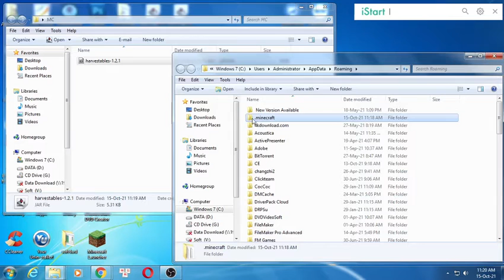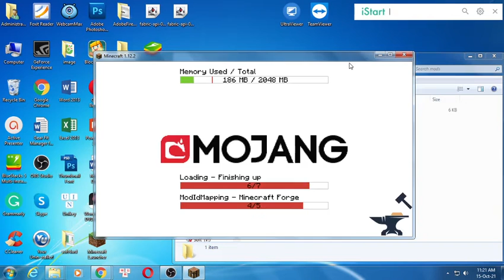Harvestables Mod 1.12.2 & How To Install for Minecraft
Harvestables Mod 1.12.2. This video shows you how to download and install Harvestables Mod for Minecraft.
Feature:
Harvest all of your crops by just rightclicking them!
This will work all crops that are based on the BlockCrops java-class
(which all of vanillas (except netherwarts because they are shrubs) and most modded crops are)
No Configuration required!
While this Mod is only required on the Server to work, having it installed on both ends is preferable.
How to install Harvestables Mod:
On mac open finder, hold down ALT and click Go then Library in the top menu bar. Open the folder Application Support and Install Harvestables Mod for Minecraft.